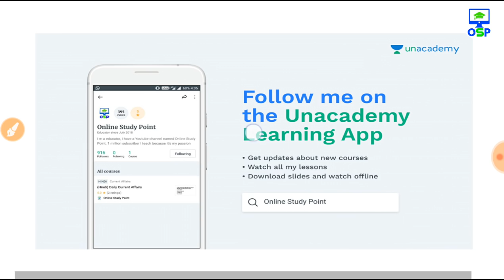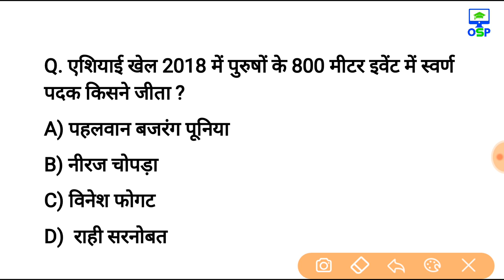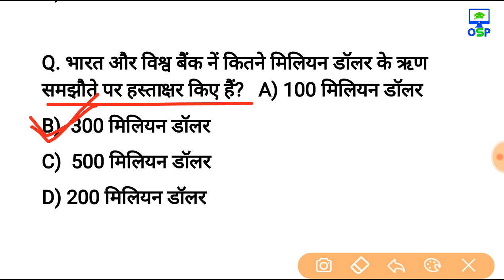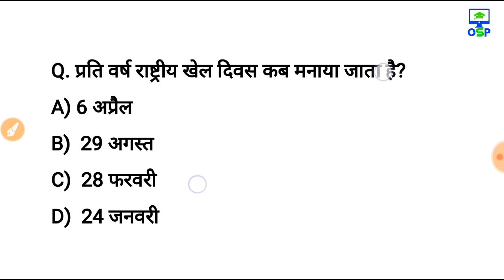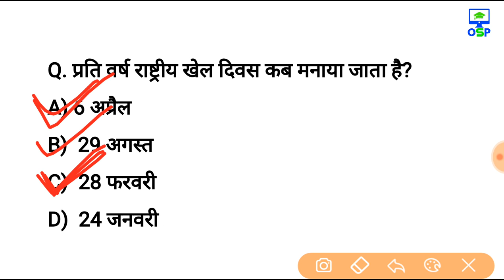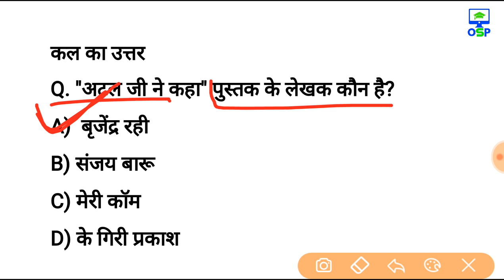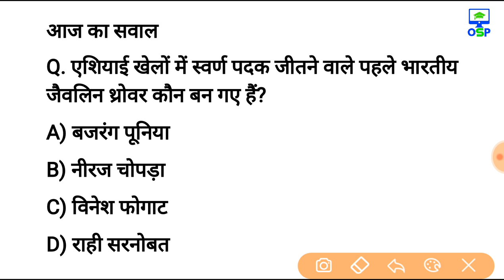30 अगस्त 2018 करेन्ट अफेयर्स हिंदी रटलेना Daily Current Affairs Booster 30th august-online Study